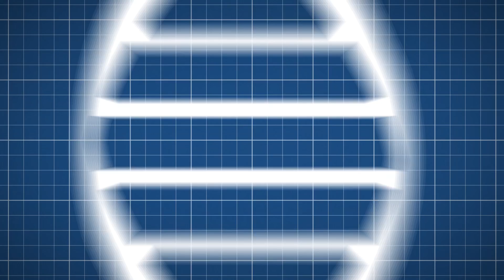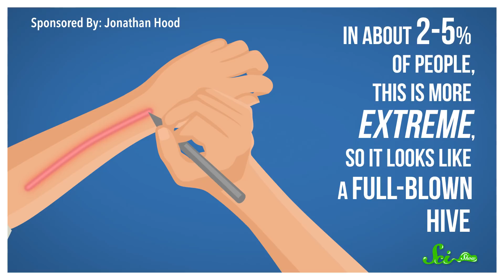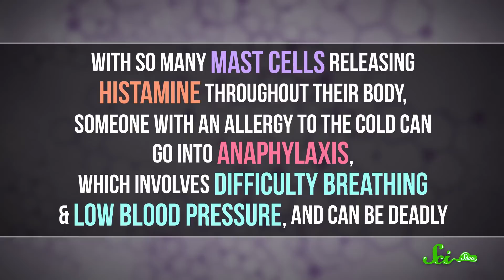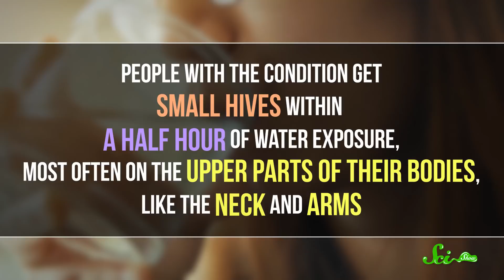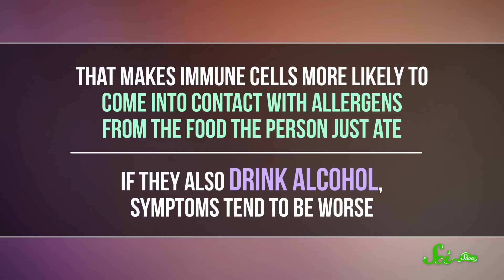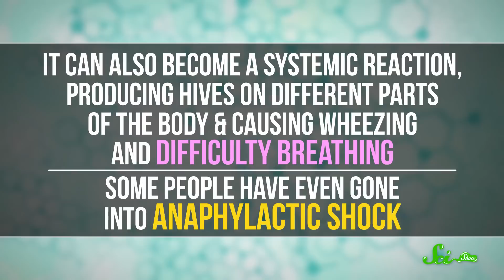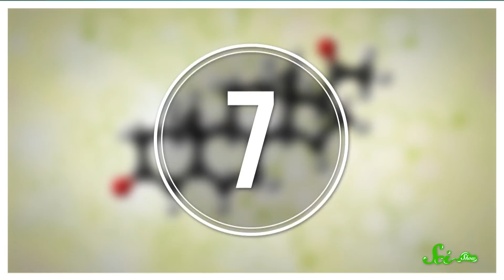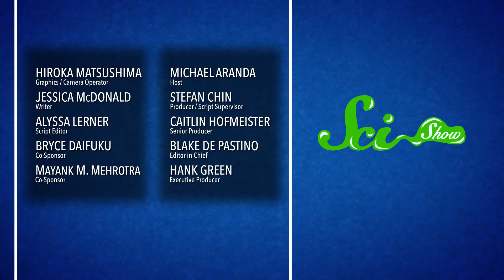The 7 Weirdest Recorded Allergies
When you think of allergies, you likely think of pollen, cats, or maybe peanuts. But did you know there are some people who suffer from extremely strange allergies such as the sun, water, or exercise? Join Michael Aranda for a fascinating episode of SciShow all about the world of strange allergies!
Sources:
Sources: